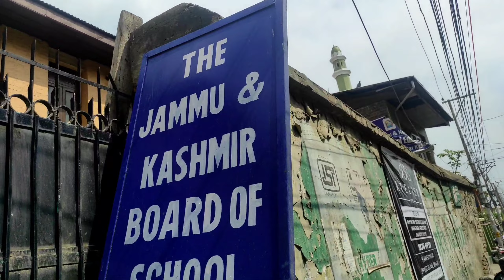Iftar Party With Family [ Finally Got Admission ]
thumbnail credit:- -logical- kz